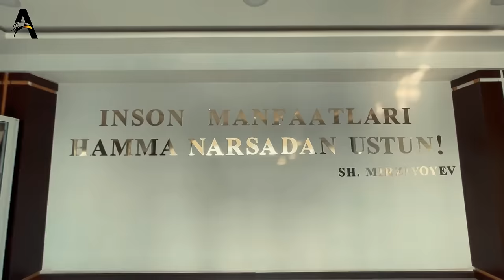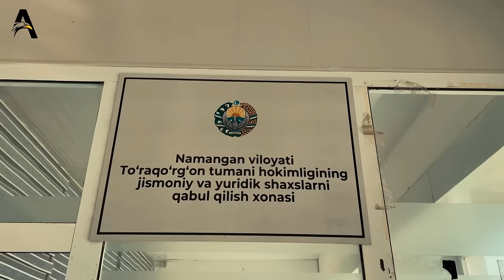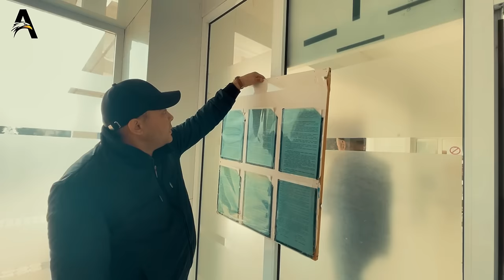НАМАНГАНДА НИМА БУ АҲВОЛ ТЕЗКОР КЎРИНГ АҲОЛИ НИМАДАН НОРОЗИ?